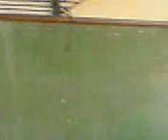BBNHS - Buwan ng Wika - Pagbabalita - III-Aster '09 1/2